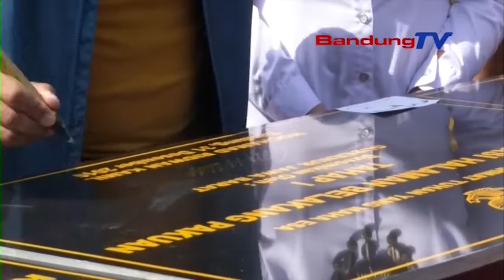Taman Depan Beres Direvitalisasi, Emil Tumpengan Bersama Warga